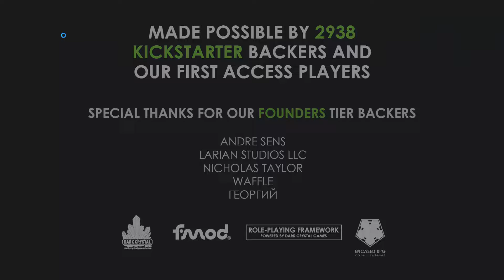Encased RPG(Заключенный РПГ) Эпизод 2 шмот и.. боевой гвоздомёт?!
тактическая научно-фантастическая ролевая игра, действие которой происходит в альтернативных 70-х. Сражайтесь, исследуйте враждебные пустоши, повышайте уровень персонажа и присоединяйтесь к одной из враждующих фракций в разрушенном мире, отрезанном от цивилизации.
Вступите в одно из пяти отделений корпорации CRONUS — каждое со своими особенностями, механиками и игровыми возможностями — и отправляйтесь в путешествие в один конец под Купол в поисках уникальных артефактов, избегая радиации, аномалий и множества враждебных существ.
(в принципе стандартная замануха любой ролёвки. есть ли в этом хоть толика правды? вот и выясним)